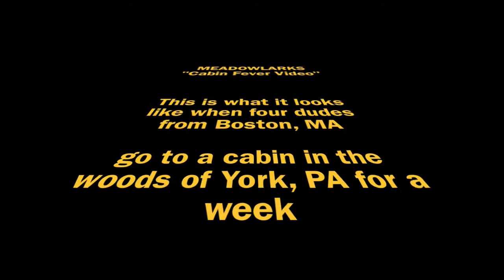Meadowlarks - Cabin Fever Video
when the band Meadowlarks finished tracking there latest record "There is a Forest in the Middle of the Earth" (coming out Halloween 09) they decided to kickin' in the woods of York, PA for a week... here's what happened.